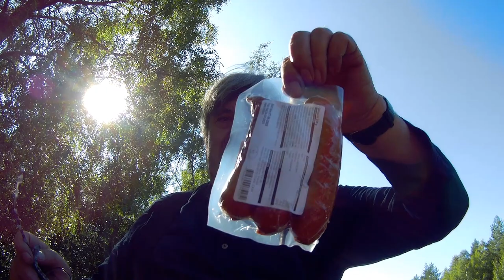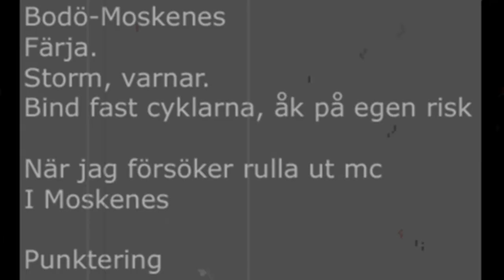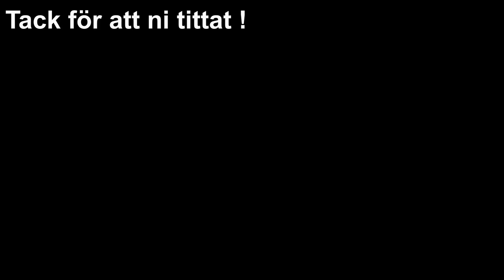Öland, Vildmarksvägen, Helgelandskusten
Mc tur Öland, Vildmarksvägen, Helgelandskusten